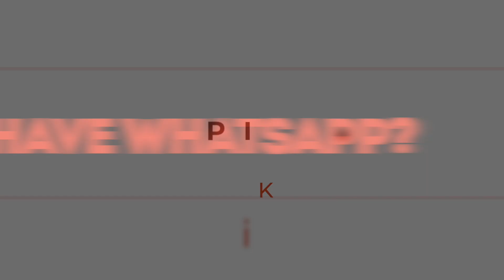Daily Reflection with Aneel Aranha | Luke 11:29-32 | March 04, 2020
Today's devotional — Oh, Jonah! — is based on Luke 11:29-32, the gospel reading for the day. The reflection is by Aneel Aranha, founder of Holy Spirit Interactive (HSI).

I hear millions of people crying out for the death sentence to rapists and murderers and wonder how many of those are Christian voices. Is that really the solution?